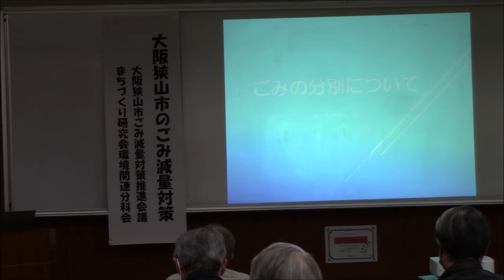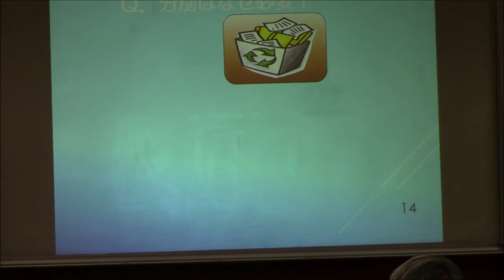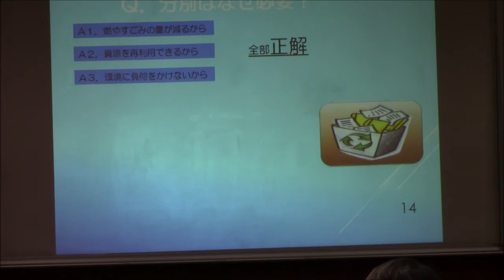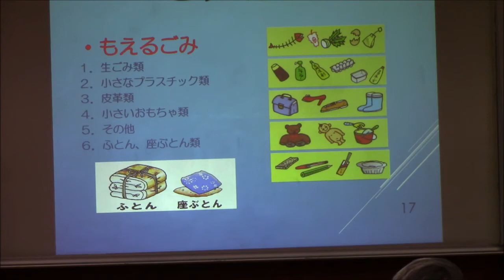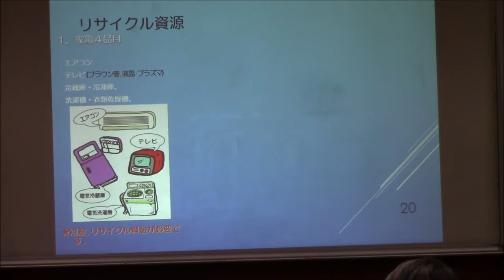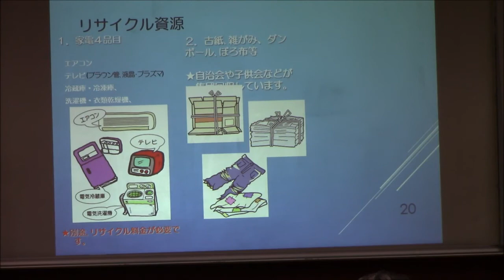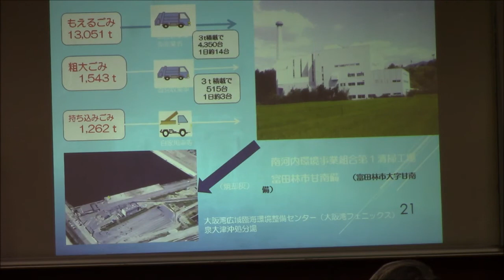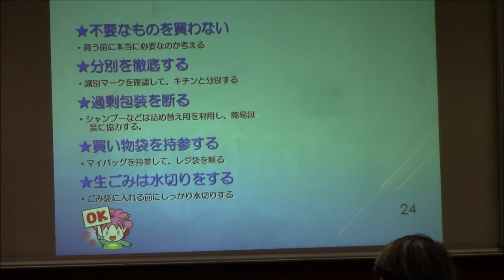ごみ分別・出し方について 浅野齊氏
第24回 市民活動団体交流会